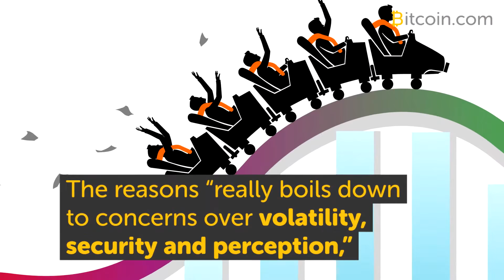Hedge Funds Are Quietly Investing in Bitcoin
Bitcoin’s price has gained over 180 percent this year, while hedge funds have only returned 3.5 percent on average. Most hedge fund managers have stayed away from bitcoin. However, the few that have included it are significantly outperforming their peers.